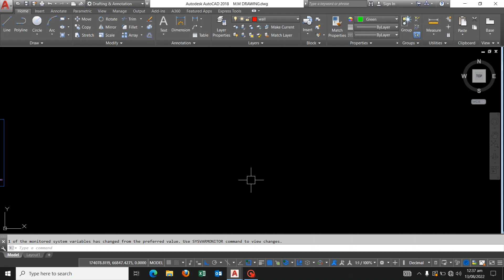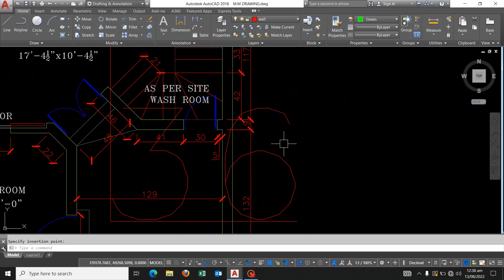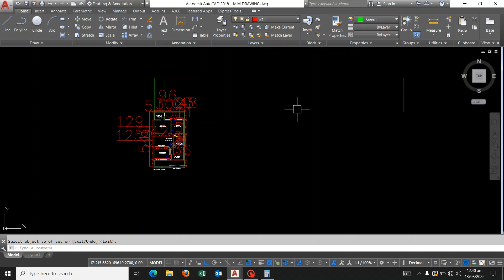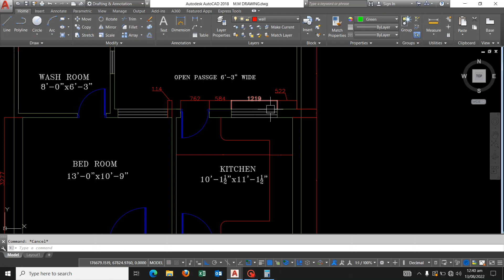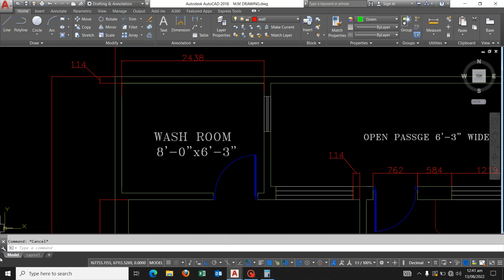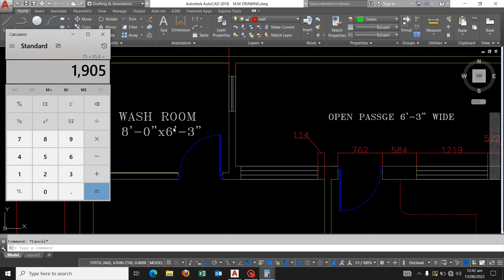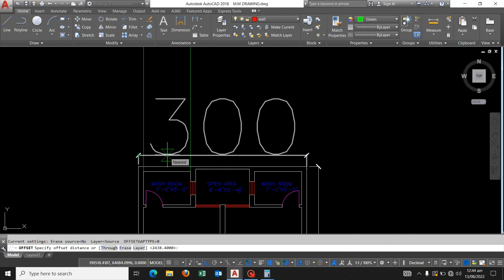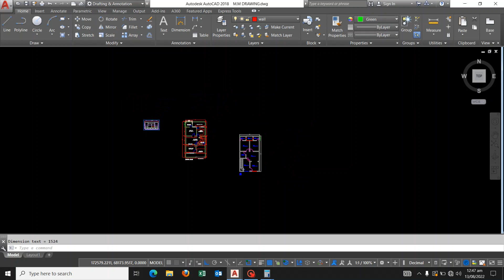How to convert All Drawings In Foot Scale On AutoCAD In Millimeter Scale In Just 2 Min.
A.O.A Guys
In this video I have told you how to convert a drawing in foot scale  made in AUTOCAD in millimeter scale on just two minutes it is an easy way you can save your time by using this method.
You can  convert all drawings in just 2 minutes by the most easy way told by me.